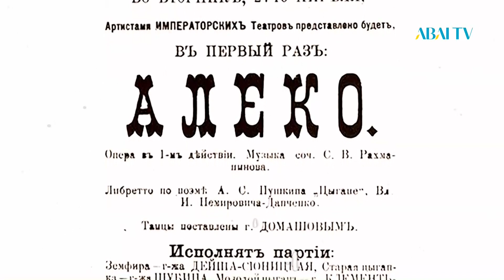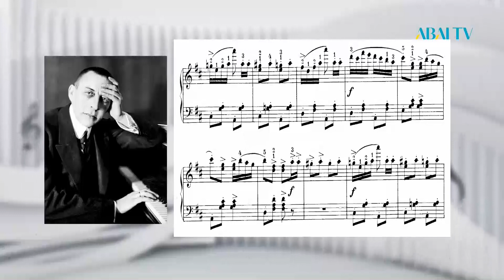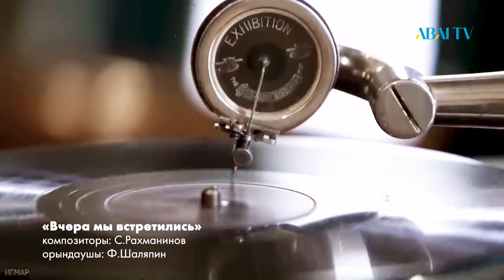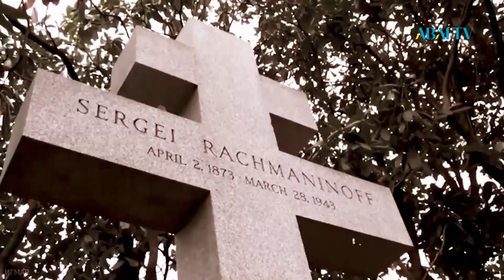Сырлы әуен. С.Рахманиновтың сырлы әуені